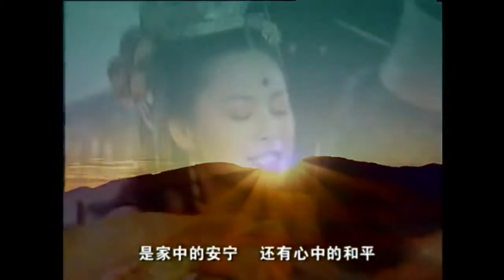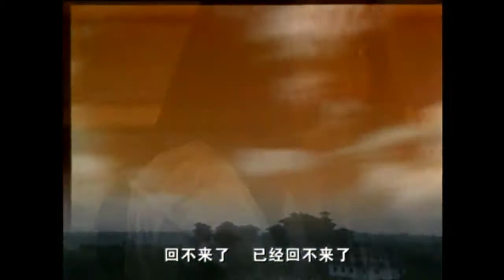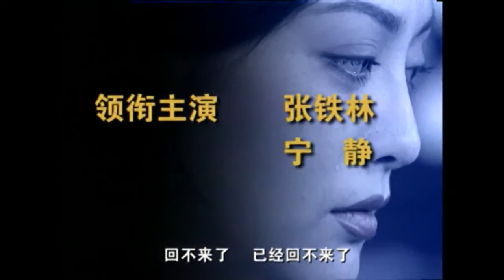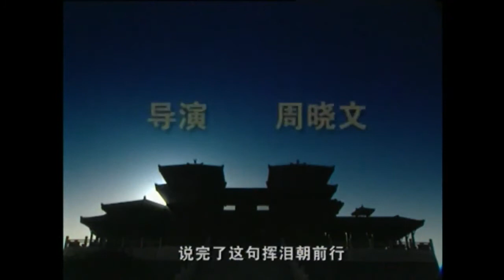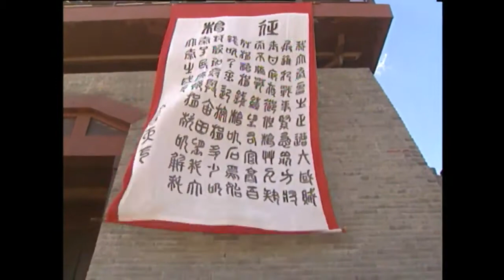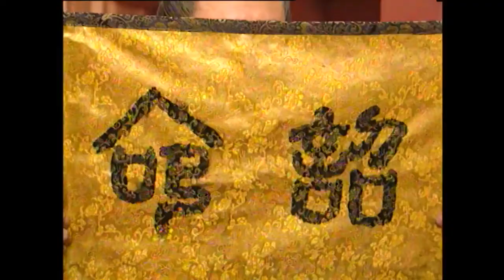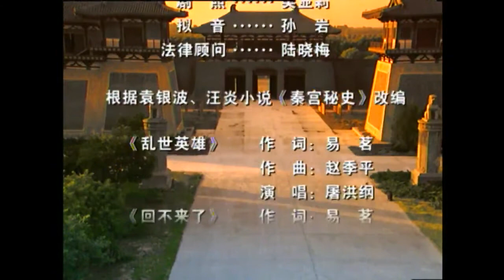《呂不韋傳奇 Lv Bu Wei The Hero In Times Disorder》24集 官方高清版（張鐵林、寧靜、陳好、高虎、張志紅領銜主演）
【剧情简介】
   《呂不韋傳奇》（原名《亂世英雄呂不韋》），是周曉文導演並製作的一部古裝歷史傳奇劇，由張鐵林、寧靜、吳軍忱、高虎、陳好等主演。
    本劇講述的是一代名相呂不韋的傳奇故事：戰國末年，諸侯割據，列國爭霸，堪稱亂世。自古亂世出英雄，同時也釀就了許多千古之謎。公元前261年，年輕的衛國大商人呂不韋來到世風淫迷的趙國都城邯鄲，由此展開了他極富傳奇色彩的人生歷程。